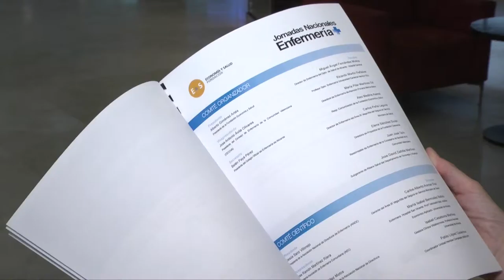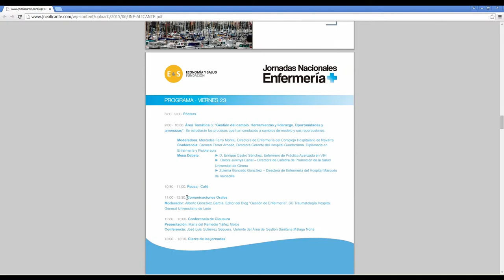Preparadas las Jornadas de Sostenibilidad | Cecova TV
Por primera vez en España expertos nacionales e internacionales debatirán sobre el papel de la Enfermería en la sostenibilidad del sistema de salud. Las jornadas nacionales de Enfemería tendrán lugar en Alicante los próximos 22 y 23 de octubre. Un foro de debate que reflejará con datos la importancia de la enfermera en el cambio de modelo asistencial y sus beneficios para la salud de los pacientes.